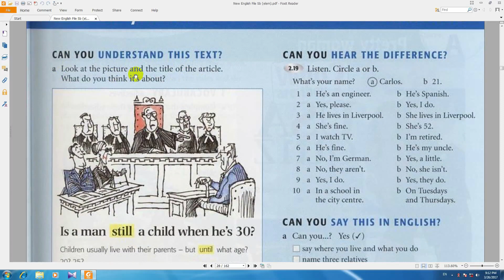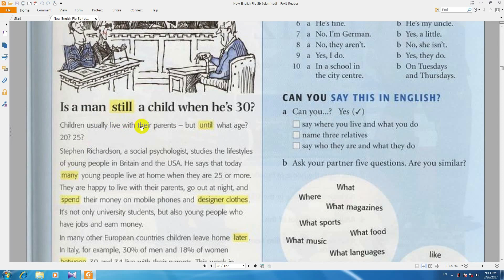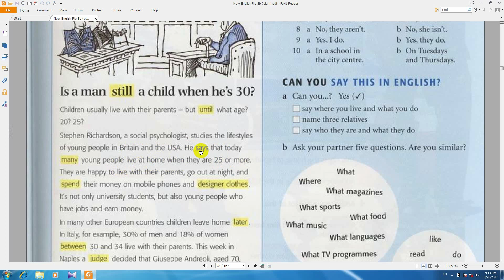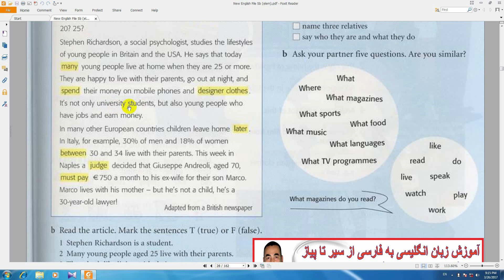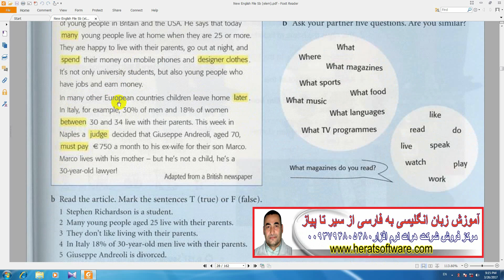آموزش از سیر تا پیاز انگلیسی, new english file, کتاب دوم درس90